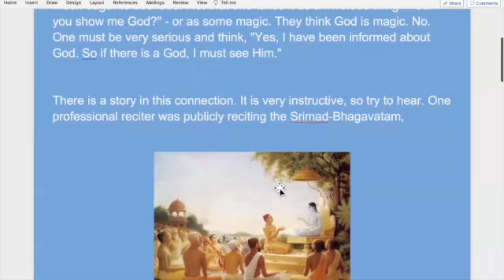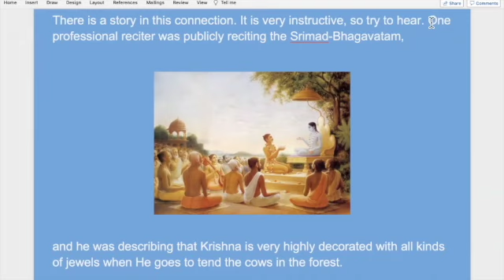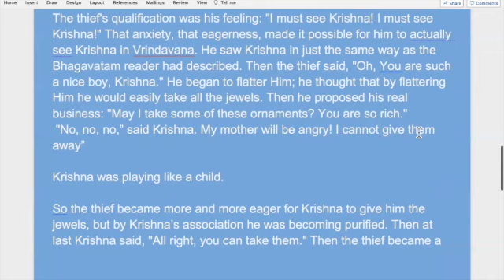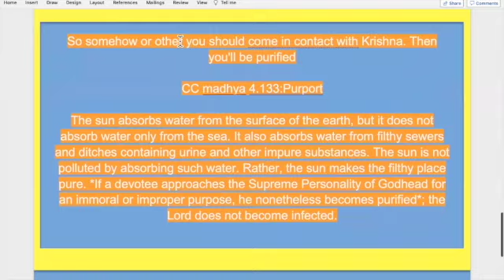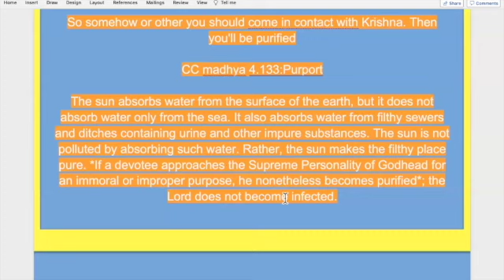How to see Krishna?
Please watch this Video for the answers

Reference: Srila Prabhupada Vani Quotes